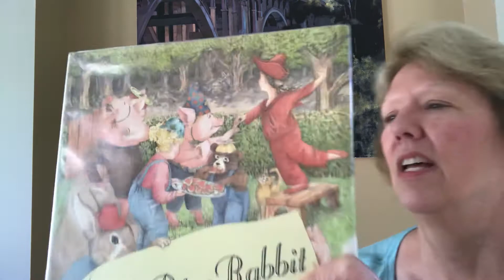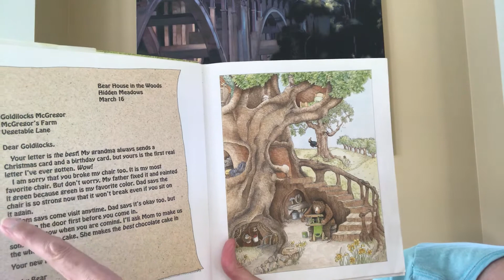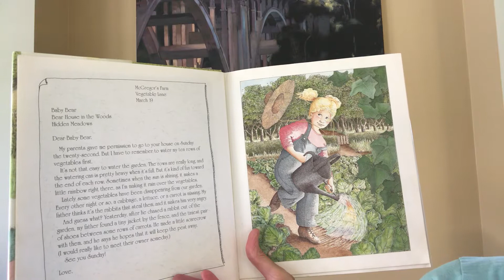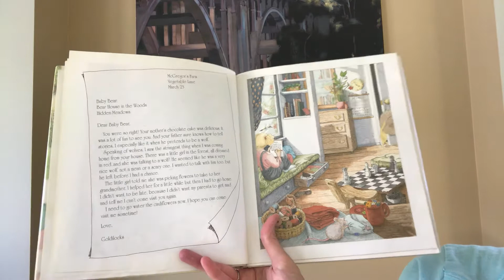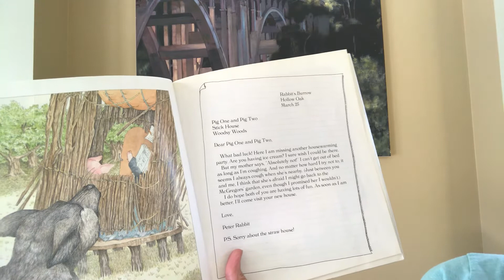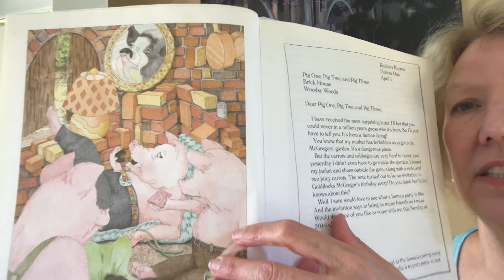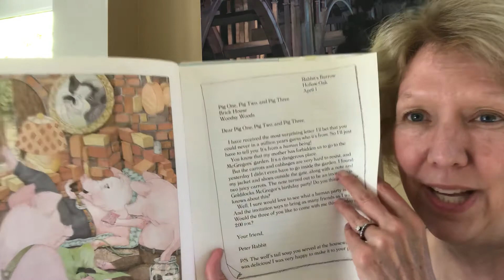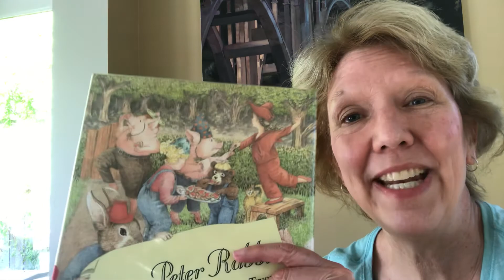Dear Peter Rabbit